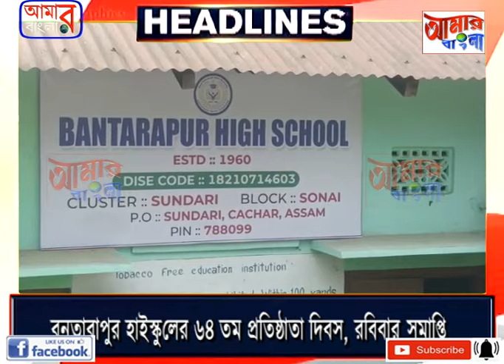AAMAR BANGLA NEWS # 27 01 2024